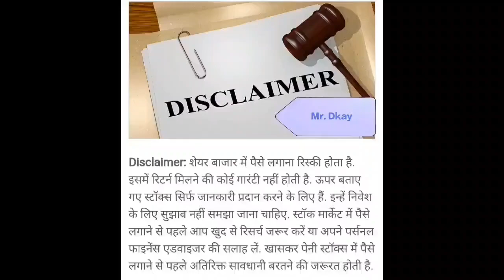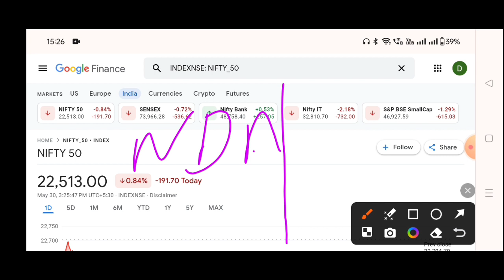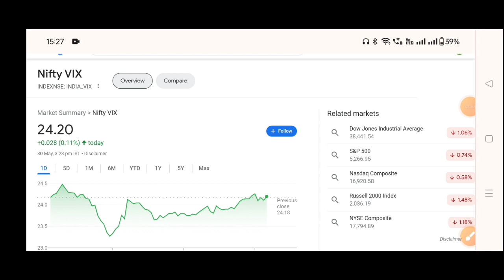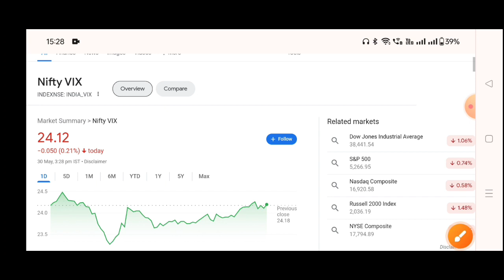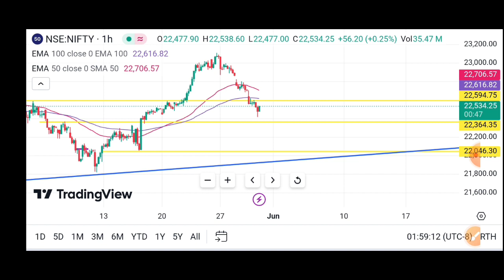aaj market kyu gira | why nifty crash today ? | What is the reason of stock market down? 1 update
Topic Cover :- 1) nifty analysis 2) banknifty analysis
Add shop e retail Ltd
white organic agro Ltd

1) What is the reason of stock market down?
2) What market fell today?
3) What is today's market doing?
4) Is a market crash coming 2022?
5) Are we in a bear market?
6) What was the biggest market crash?
7) What should I do when stocks go down?

adani power
adani wilmer
adani total gas
adani green
adani group
adani news
adani update
adani group update
thursday share market predictionnifty 50 monday
prediction
market crash
market down
nifty crash
prediction
tomorrow market
share market kyo gir